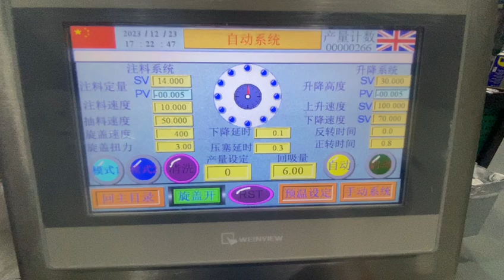TENZ Machine Manufacturer Semi-automatic Lip Gloss/Mascara Filling and Capping Machine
Contact person: Bruce Lee